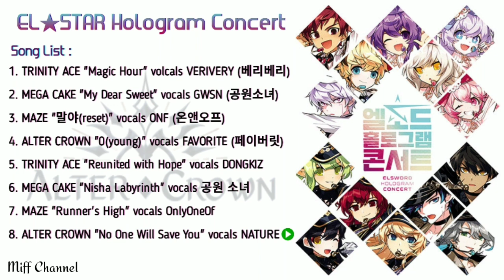ALL SONG ELSWORD HOLOGRAM CONCERT (PROJECT EL★STAR) ELSWORD SONG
1. TRINITY ACE "Magic Hour" volcals VERIVERY (베리베리)
2. MEGA CAKE "My Dear Sweet" vocals GWSN (공원소녀)
3. MAZE "말야(reset)" vocals ONF (온앤오프)
4. ALTER CROWN "0(young)" vocals FAVORITE (페이버릿)
5. TRINITY ACE "Reunited with Hope" vocals DONGKIZ
6. MEGA CAKE "Nisha Labyrinth" vocals 공원 소녀
7. MAZE "Runner's High" vocals OnlyOneOf
8. ALTER CROWN "No One Will Save You" vocals NATURE

🔸Editor by Miff Channel

© Copyright Beware!!
- Originality all Music only belongs to the artist/creators
- This video only fansub and translate
- For promoting and support the artist
- Credits and link on description above

Let's Singing 🎶🎶🎶